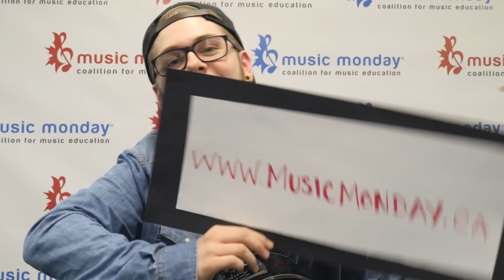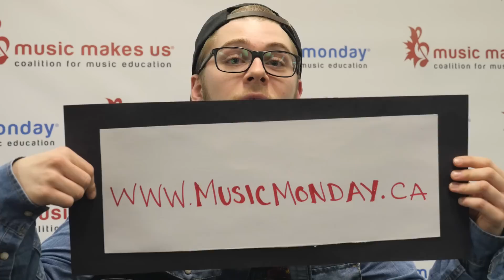Connor Ross invites ALL Canadians to participate in Music Monday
On the first Monday of May, hundreds of thousands of participants join together to sing and play the Music Monday Anthem, performing it in a national showcase, and across the country in schools, public parks, and communities to celebrate the galvanizing power of music. The anthem serves to unite the nation's voices and inspire millions to sing out about the importance of music in our schools and communities.

Video production: Tyler Knight